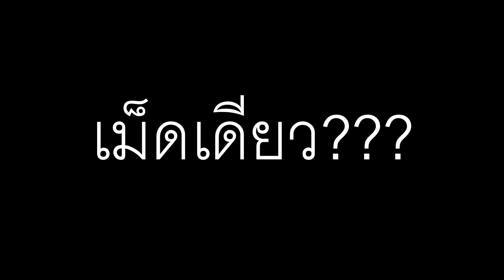เกรียน ศรราม โน.1 หัวร้อนจัดๆ ต่อยกล้องกระจาย FreeFire / Tiggershow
ชั่วโมงนี้ถ้าพูดชื่อสตรีมเมอร์ฟีฟาย คงไม่มีใครไม่รู้จัก ศรราม โน.1 คนดัง คลิปนี้ทิกเกอร์จะสร้างห้องให้ แล้วมาลุ้นกันว่าพี่ศรราม โน.1 จะโหดมันส์ฮาแค่ไหน... แต่บอกได้เลย งานนี้มีท้าต่อย